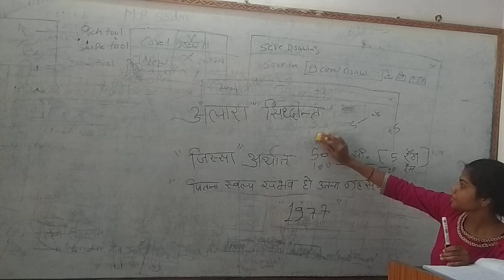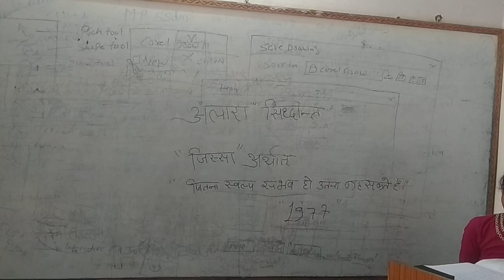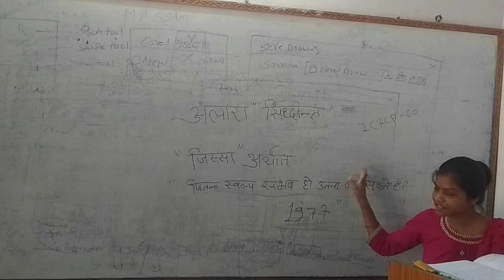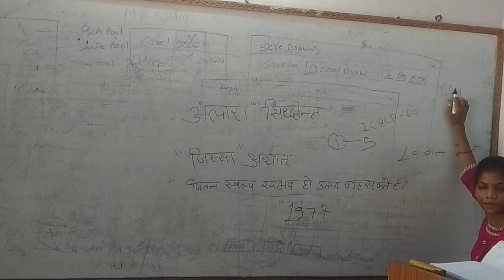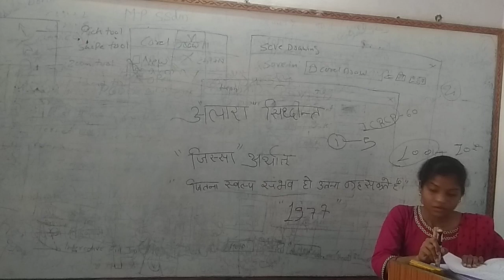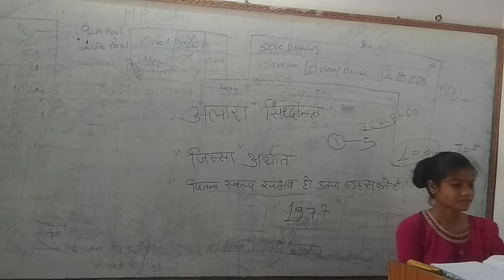Alar shidhant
click hear PDF